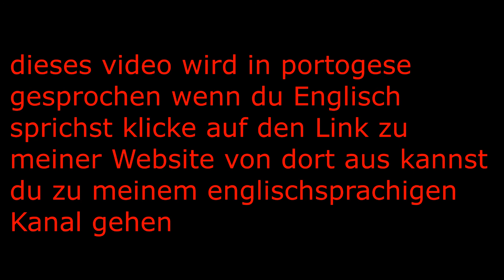Brieftauben, Lessons Learned, rot-weiß-blaue Rasse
Dieses Renntaubenvideo handelt von einem großen Futurity-Rennen, das vor vielen Jahren geflogen wurde, als ich ein junger Mann war. Ich habe an diesem Tag viel über Tauben gelernt. Schau dir das Video an, damit du es lernen kannst